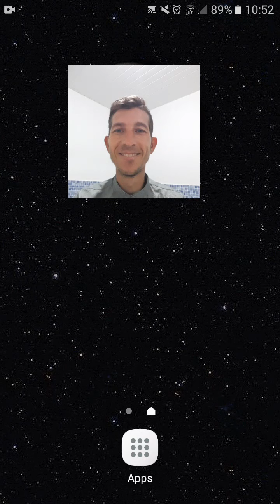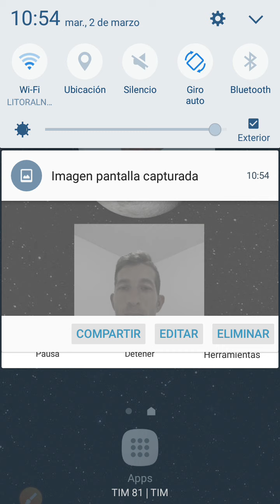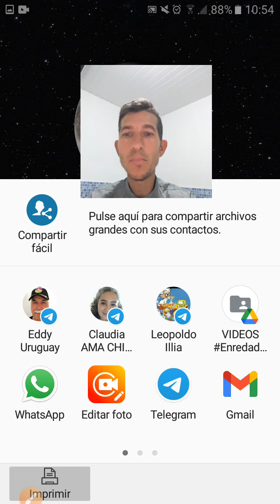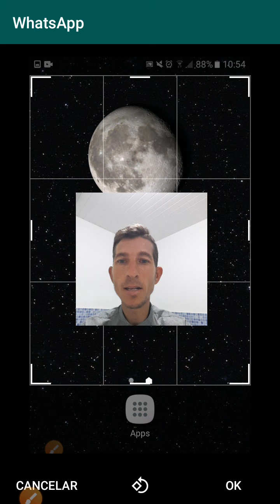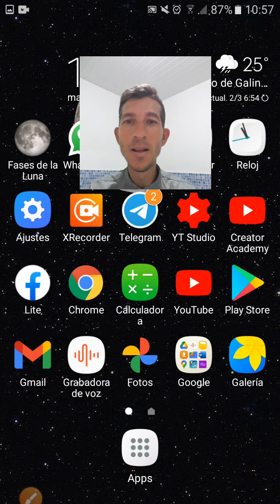Tomar, editar y compartir capturas de pantalla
Video destinado a personas mayores.
Android tiene por defecto una combinación de botones para hacer las capturas, consta de pulsar a la vez el botón de encendido y el de bajar volumen. La combinación de los botones puede variar, pulsar el botón de inicio y botón de encendido a la vez, también suele ser bastante utilizada.
Para ver las capturas que han ido sacando en el celu tienen que utilizar la aplicación Galería.
En el caso de que no tengan una aplicación de Galería, es posible que el celu tenga alguna otra aplicación para gestionar las fotos, como Google Fotos. En el caso de ésta el funcionamiento es casi el mismo, abrir la lista de imágenes del celu y tendrán que pulsar sobre la sección de capturas o Screenshots. Van a escuchar un sonido de obturador para señalizar que han tomado la captura.